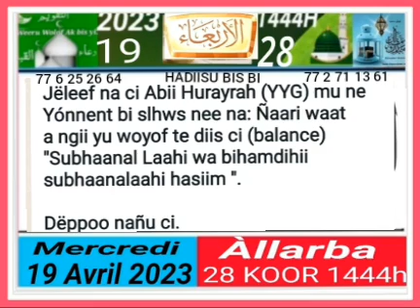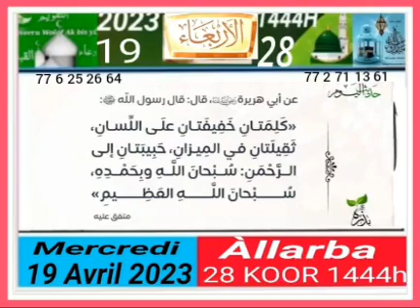18 avril 2023